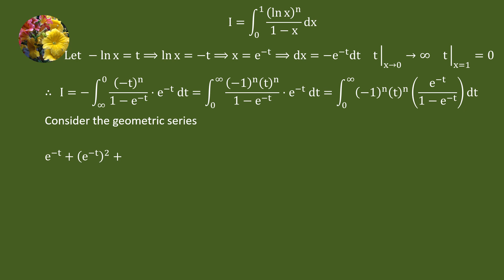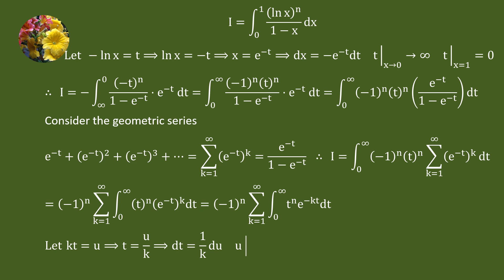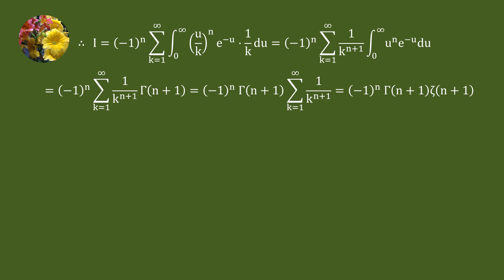Solving a logorithmic integral using multiple techniques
(Mis-2016) Integrate (ln x)^n/(1 - x)dx